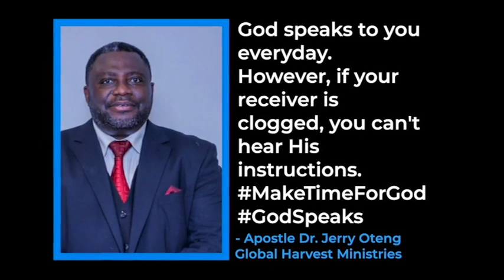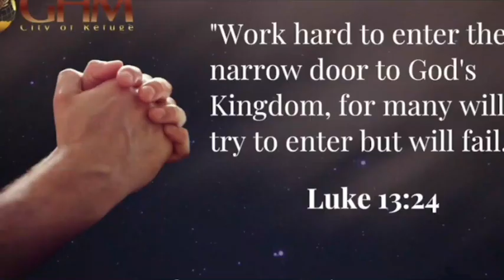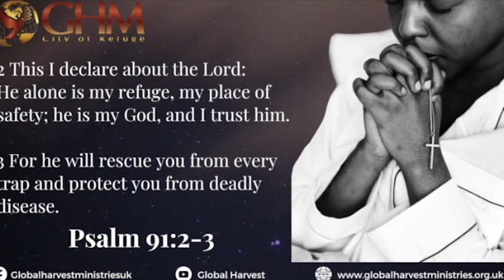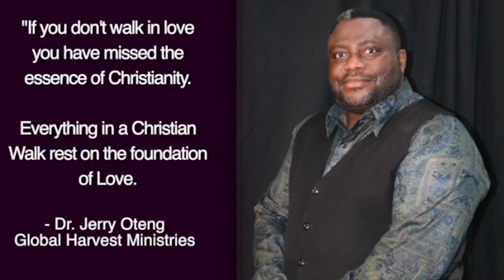Daily Prayer For You, June 10